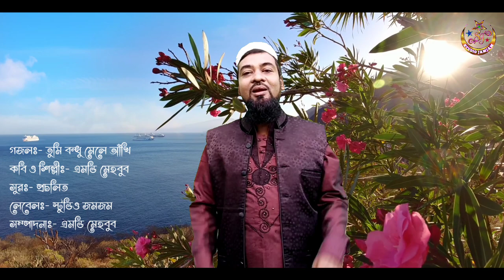সাদা সাদা কালা কালা গজল | Kobi Md Mehbub Gojol | sada_sada_kala_kala_gojol | dj_gojol | New Gojol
Viral_Gojol বিশেষ ঘোষনাঃ- শিল্পী এম ডি মেহবুবের যে কোন গজল আপনার চ্যানেলে সম্পূর্ণ রি আপলোড দিতে পারেন। এগুলি কপিরাইট ফ্রী গজল।
সাদা সাদা কালা কালা গজল | Kobi Md Mehbub Gojol | Tumi Bondhu Mele Akhi Gojol | কালা পাখি গজল | / dj_gojol /
Bangla Gojol  Bangla Islamic Gajal  বাংলা গজল  ইসলামী গজল  New Gojol  নতুন গজল  মুসলিম জগত

Nasheed :- Sada Sada Kala Kala
Lyric & Singer :- Md Mehbub
Tune :- Emon Chowdhury
Compose :- Md Mehbub
Label :- Studio Jamjam

"স্টুডিও জমজম" চ্যানেলে আপনাকে স্বাগতম।  চ্যানেলের বিষয়ে কোন অভিযোগ বা পরামর্শের জন্য যোগাযোগ করতে হলে Channel- About -এ গিয়ে যোগাযোগের বিষয়ে জানুন - দয়া করে বিনা প্রয়োজনে কল করবেন না।
ইসলামী সঙ্গীত ও নসীয়ত ভরা ওয়াজের মাধ্যমে ইসলামের বাণী সারা বিশ্বের কোনায় কোনায় পৌছে দেওয়াই এই চ্যানেলের একমাত্র উদ্দেশ্য।
গজল বা ওয়াজ এর বিষয় ভিত্তিক কোন ভুল থাকলে তার জন্য এই চ্যানেল দায়ী নহে,

তুমি বন্ধু মেলে আখি গজল
তুমি বন্ধু মেলে আখি গান
তুমি বন্ধু মেলে আখি বলো তো দেখি
কালা পাখি গান
sada sada kala kala song Dj
sada sada kala kala gaan Dj
sada sada kala kala lyrics
sada sada kala kala gojol Dj
sada sada kala kala gajal Dj
sada sada kala kala Dj
সাদা সাদা কালা কালা
সাদা সাদা কালা কালা গজল
সাদা সাদা কালা কালা গজল দাও
তুমি বন্ধু কালা পাখি
তুমি বন্ধু কালা পাখি গান
তুমি বন্ধু কালা পাখি গান দাও
তুমি বন্ধু কালা পাখি আমি যেন কি

সাদা সাদা কালা কালা Lyric :-

কবি ও শিল্পীঃ- এম ডি মেহবুব
তুমি বন্ধু মেলে আঁখি, বলো তো দেখি?
সারা আসমান, দোজাহান কেমনে সৃষ্টি?-2
চাঁদ তারকা মেঘের ভেলা}-2
কাহার এ কুদরতের খেলা, তুমি জানো কি?
সাগর নদী, বইছে যদি, ঊজান ভাঁটার টানে
পাহাড়ো পর্বত হতে, ঝর্ণা তবে,
ঝরিছে কেমনে বলো ঝরিছে কেমনে-}2
সারি সারি, ঝরে বারি, শিশির আর তুহিন
রাতের পরে আসেরে দিন, জগৎ রংগিন,
হয় আঁধার বিলীন ওগো হয় আঁধার বিলীন-}2
যিনি মালিক,তিনি খালিক,স্রষ্টা জগৎকুলে
কুন ফায়াকুন বলে, সৃষ্টি করেন,
আল্লাহ রাব্বুলে আমার আল্লাহ রাব্বুলে-}2